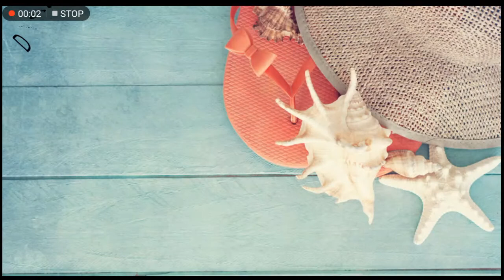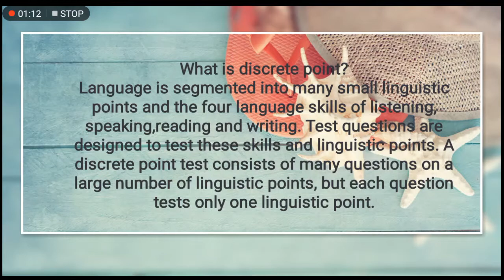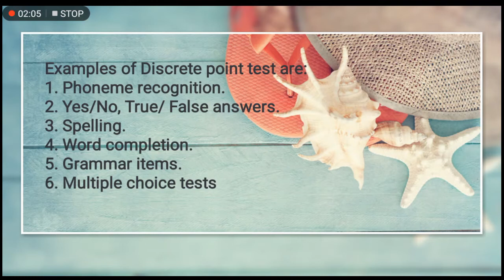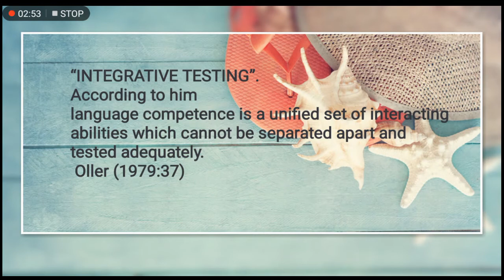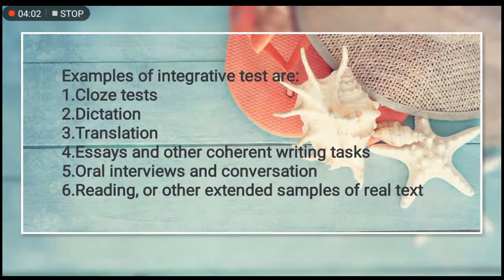Discrete point test vs Integrative test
In this video you will know the difference between discrete point test and Integrative test with various examples...